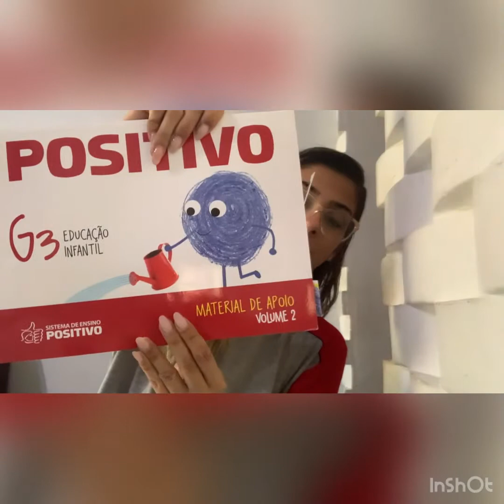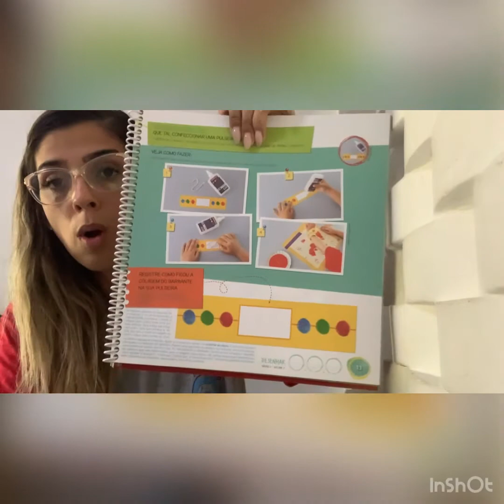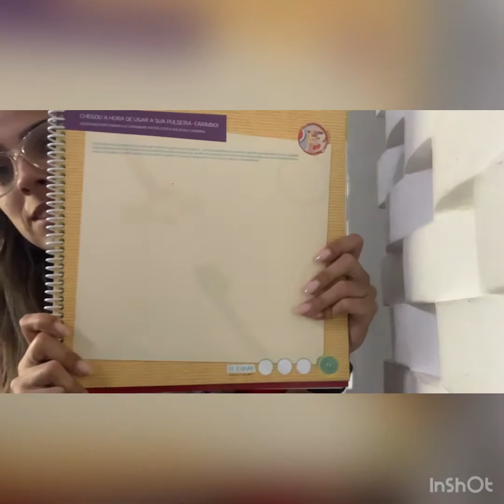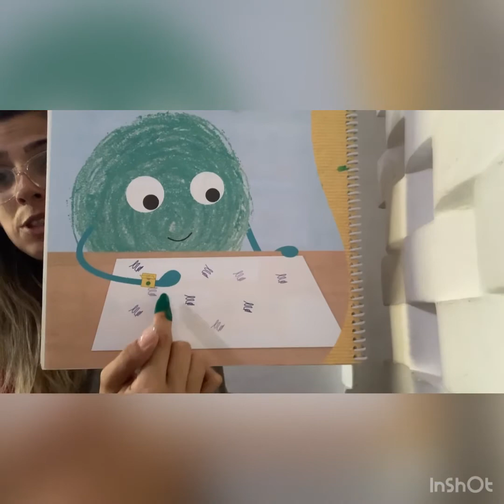Livro positivo : Desenhar páginas 13 e 15